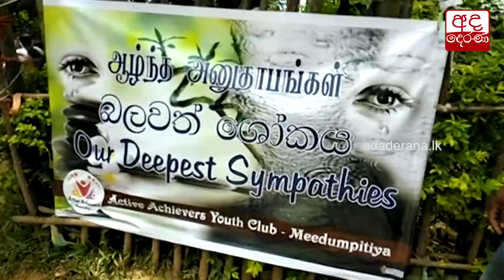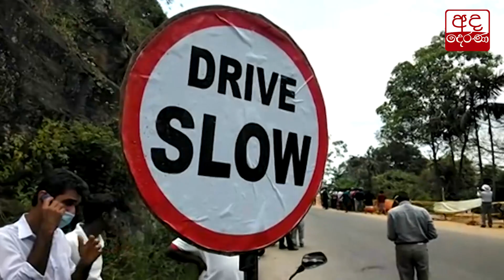පස්සර බස් රථ අනතුරින් මියගිය අයගේ සිරුරු ඥාතීන්ට භාරදෙයි...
Bodies of persons killed in Passara bus accident handed over to family